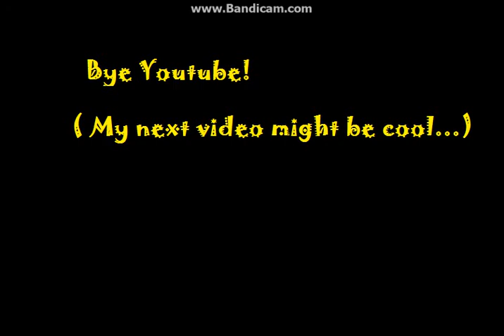Curio Quest - Club Wars with my Mightytech-33!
Everyone loves Club Wars, don't you?